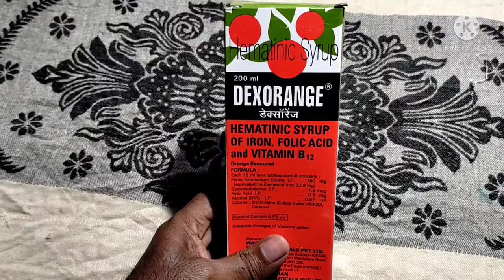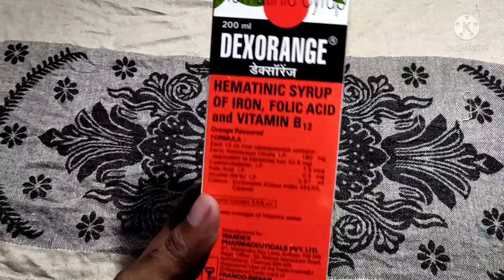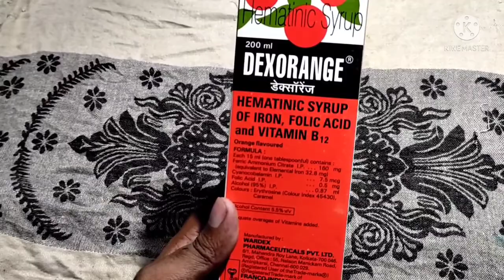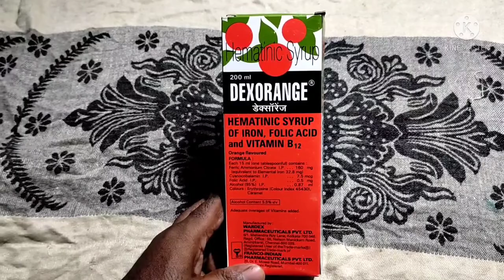Dexorange Syrup uses/benefits/price full review in Hindi